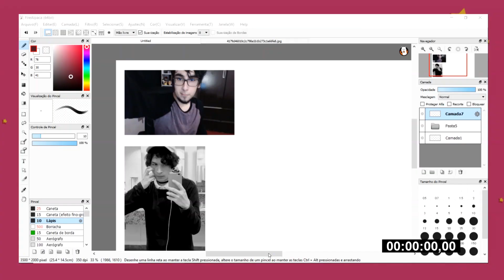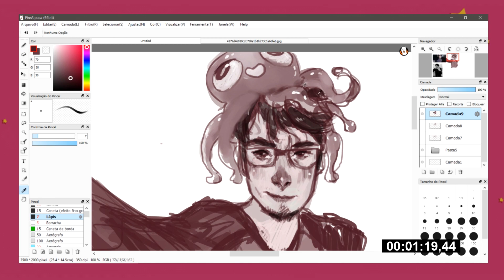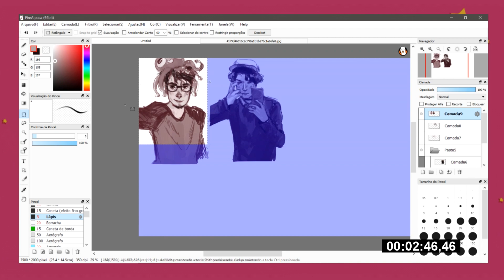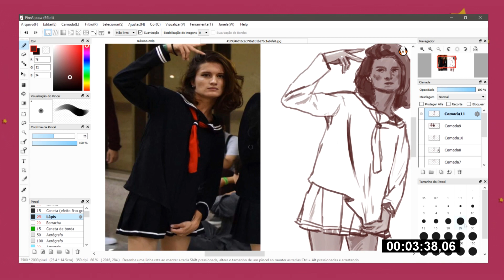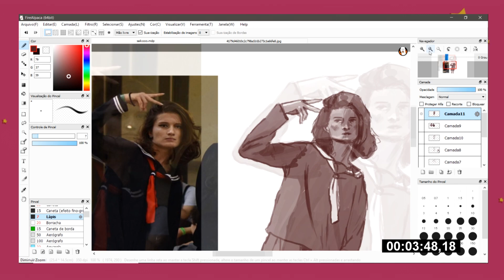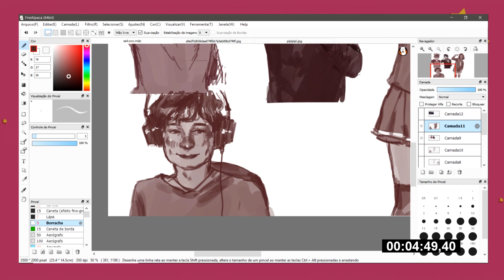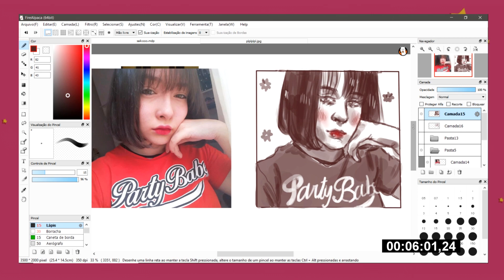[Desenha & Fala] - DESENHEI OS MEUS YOUTUBES FAVORITOS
Oieee pessoal! Olha quem apareceu?? Sim, esse vídeo foi feito de madrugada. E sim, desapareci por conta da facul.
Esse vídeo é mais um desenha & fala, ou "treinando" um pouco.
Decidi desenhar os meus youtubers favoritos (alguns deles) que tenho visto com muita frequencia ultimamente e eu espero que vocês gostem desse tipo de vídeo!

Mesa Digitalizadora: Wacom Bamboo Capture
Software de pintura: Fire Alpaca
Edição de vídeo: Camtasia Studio e Sony Vegas Pro 15

Musica usada:
Birocratic - Memory Card Full - Youtube Library